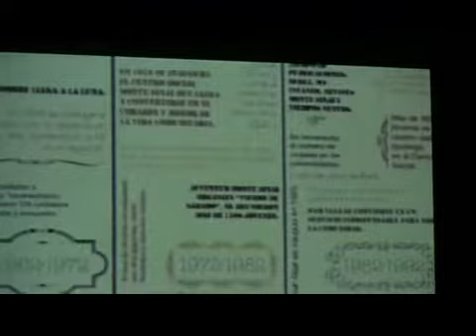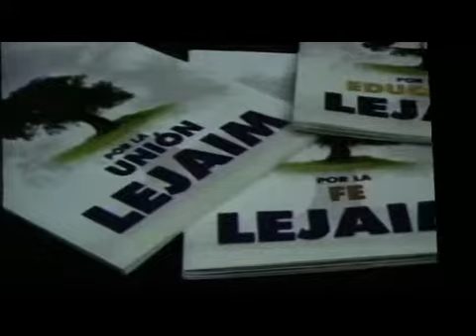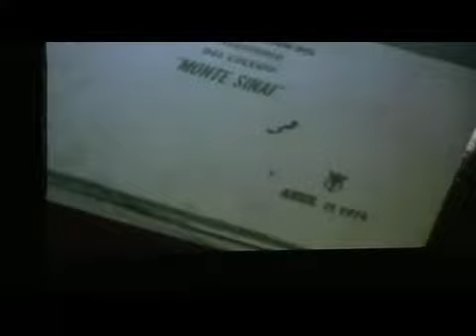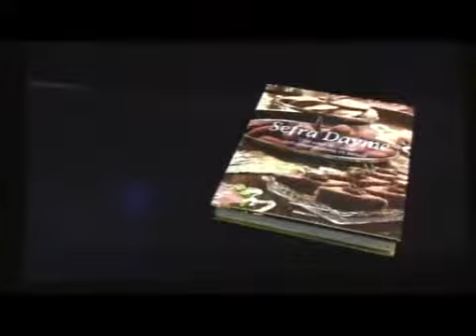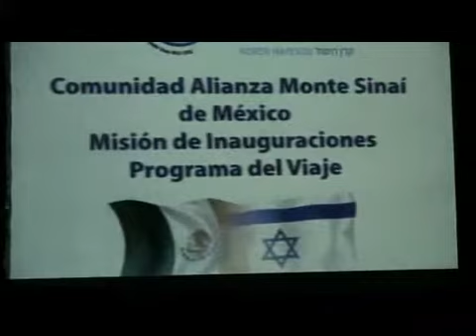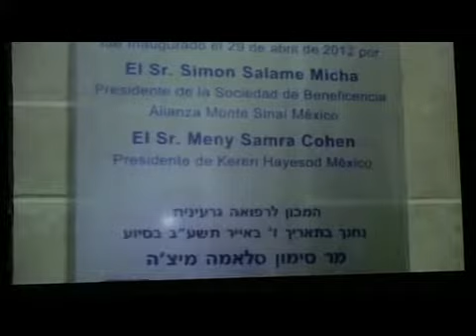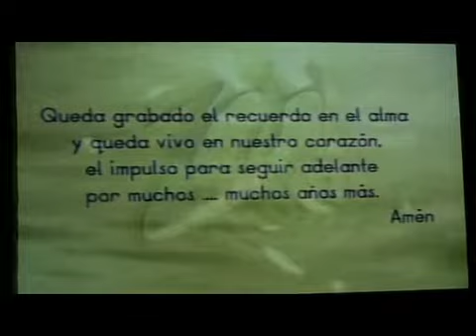recuentro de un gran centenario de la comunidad Judia Monte sinai de Mexico